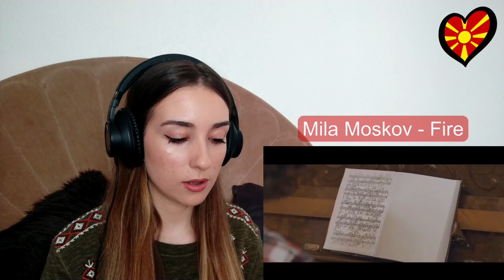JESC REACTION | NORTH MACEDONIA | Mila Moskov - Fire | Junior Eurovision 2019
Hi, eurofanáticos!

Who else is excited for Junior Eurovision??! Spain (my country) is back this year after a veeeeeery loooong time and I am over the moon! In this video, I react to the North Macedonian entry for JESC 2019 sung by Mila Moskov! The song of North Macedonia this year is called "Fire".

Hope to see you in my next video, lots of love, little eurofanáticos!

Intro and outro music: Sebi - Zala Kralj & Gašper Šantl (nightcore remix by @EuroCore)

PD: not sponsored at all lol but headphones are Creative just in case anyone is interested :)